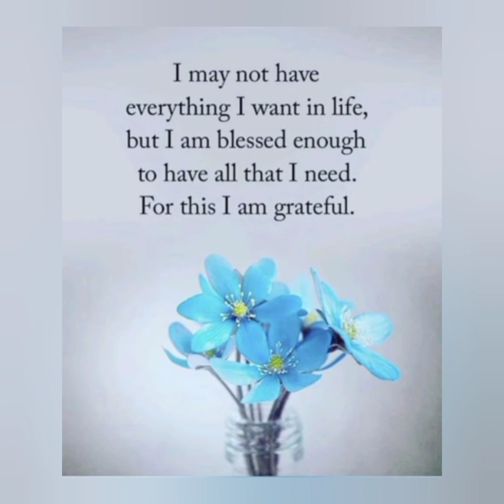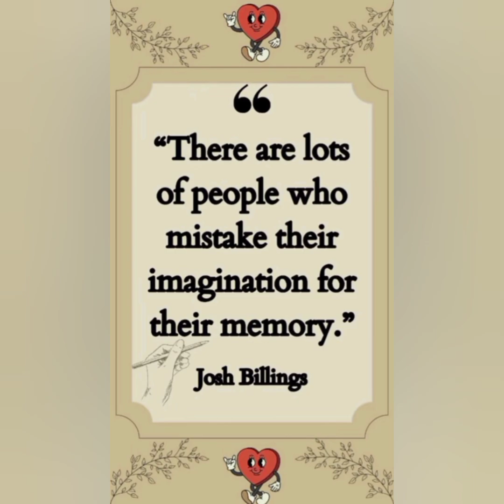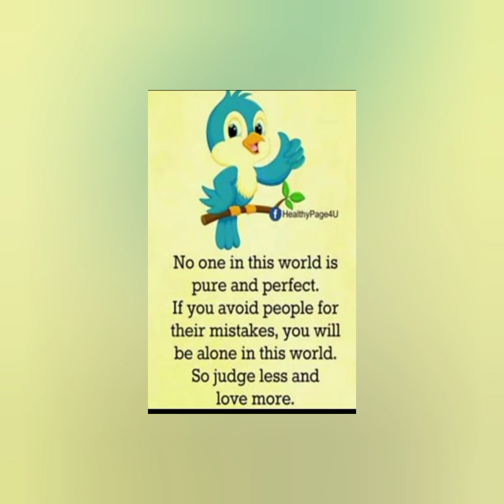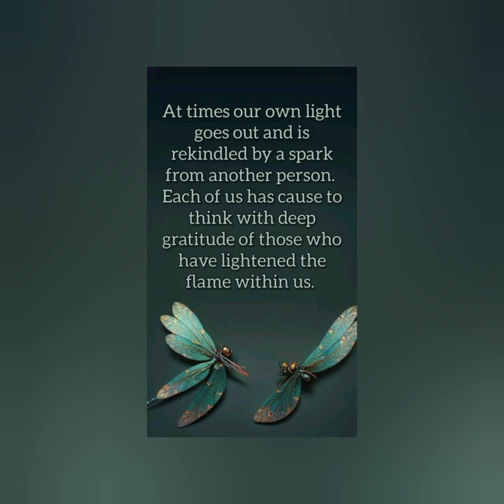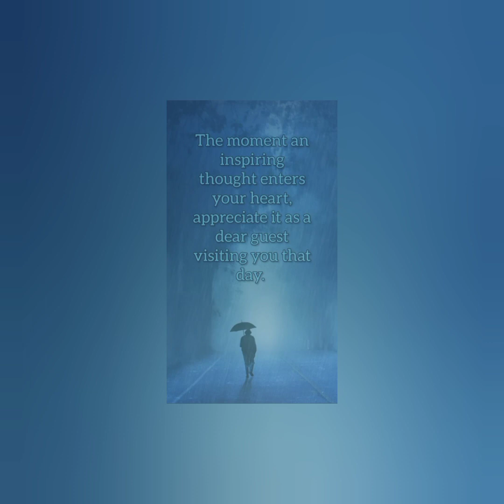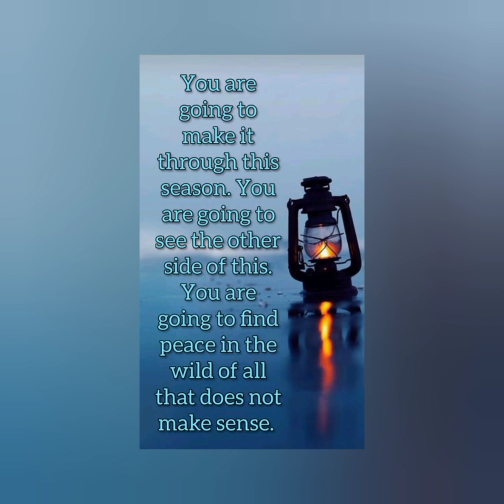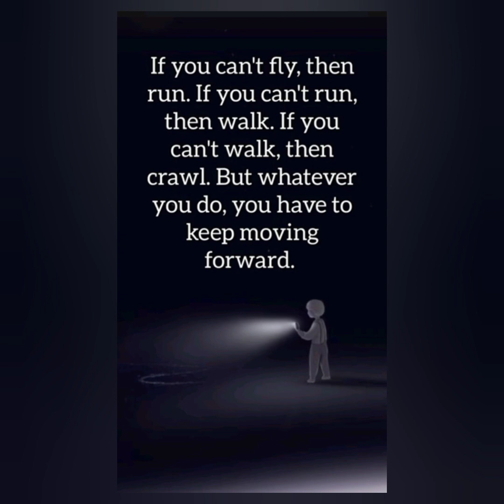When you truly don't care what anyone thinks🤗😎 Inspiring quotes💖@SecretOfSuccess-jg1fi